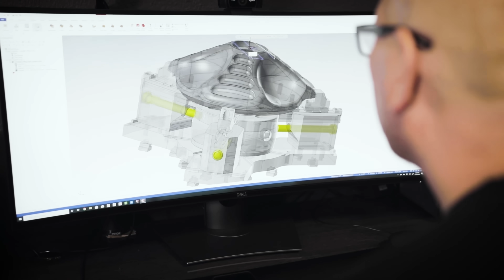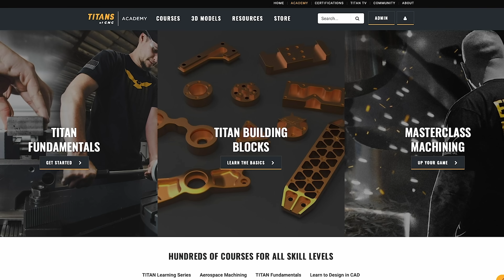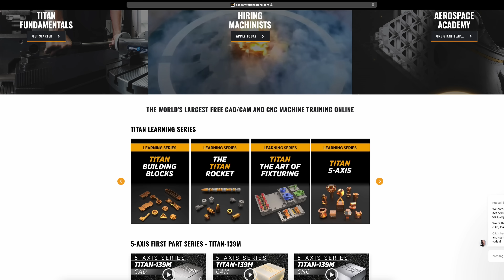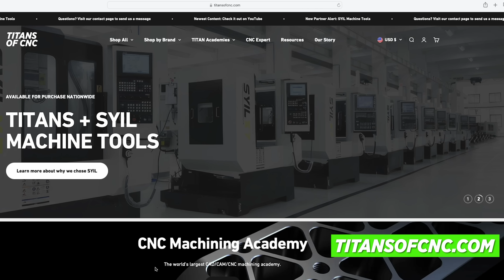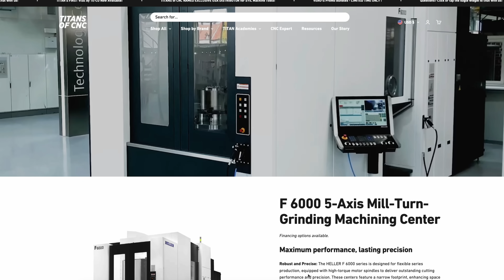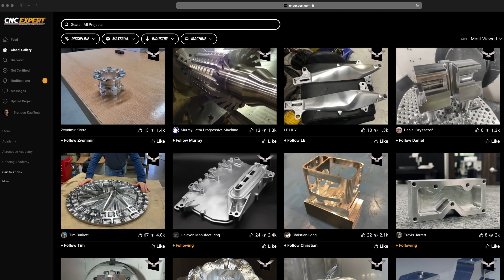Who is TITANS of CNC?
In this eye-opening video, we reveal who Titans of CNC truly is—a movement that’s reshaping the global manufacturing landscape. With an unwavering mission to save and uplift global manufacturing, Titans of CNC is leading a revolution in the industry, empowering machinists, shop owners, and students worldwide. Discover how our cutting-edge CNCEXPERT App, massive social media presence, and unparalleled educational content are transforming the way people view manufacturing. This video showcases our dedication to equipping the next generation with advanced machining skills and inspiring a workforce capable of pushing the limits of what's possible. Join us as we continue to make history, break barriers, and bring global awareness to the future of CNC machining!